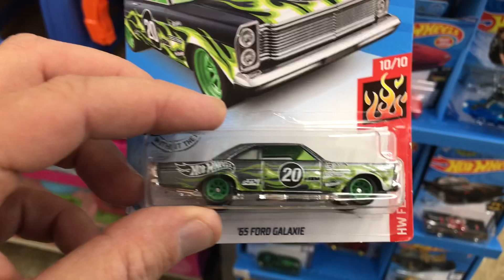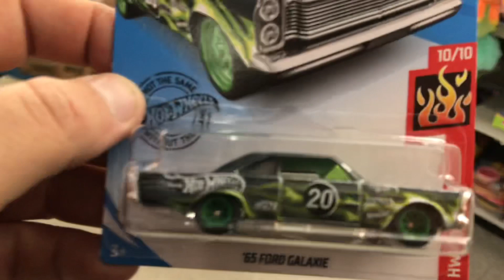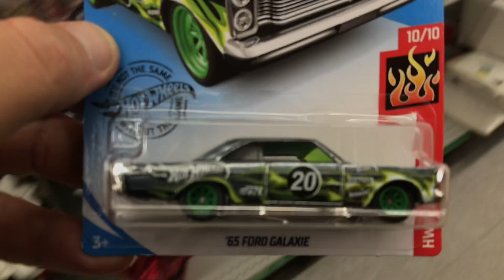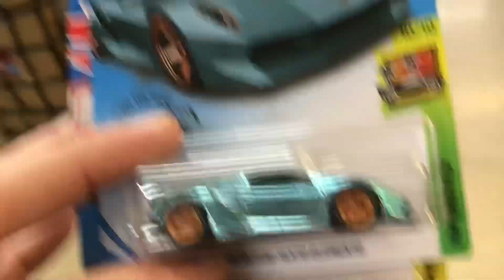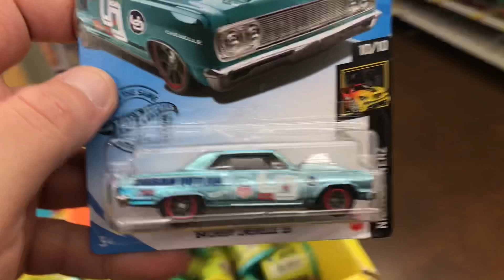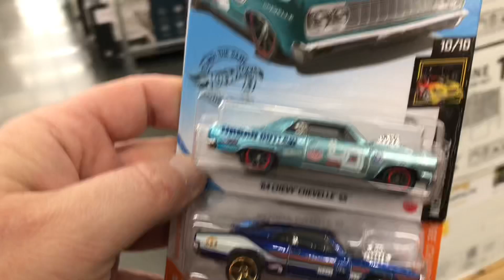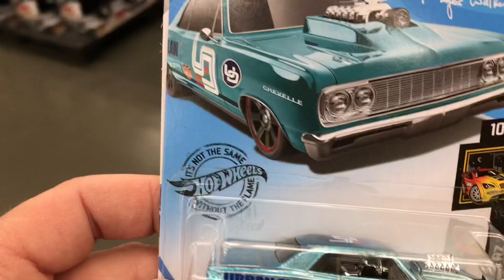HW Super Treasure Hunts found in store X5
Super week of HW hunting. 😁